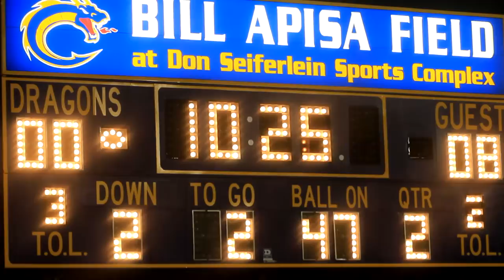Detroit Central vs Clintondale | MHSAA Playoffs | We Ready HypeMix | 10.28.17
Michigan High School Football. SportsintheD style...

Check out as Detroit Central faces off against against Clinton township Clintondale.  A rain storm with 20 MPH winds was a big influence to how both teams had to tweak their game plan.  Central came out with a 42-12 win!

•All video was captured with Canon T6 Rebel 1300D

LIKING THE CONTENT?  SLAP THE LIKE BUTTON TO SHOW YOUR SUPPORT!!

•Stay up to date with where we will be:
Instagram: Sports In The D

•Sports In The D Merch coming soon...